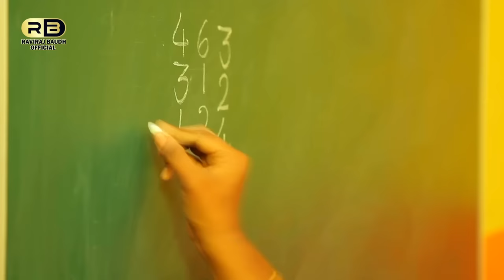Jay Bhim Wala Nara Lagate Raho || Raviraj Baudh & Preeti Baudh New Video Song || जय भीम वाला नारा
Connect with Raviraj Baudh Official 👇
♫Albam ► Jay Bhim Wala Nara
♫Singer ►  Raviraj Baudh & Preeti Baudh
♫Lyrics ► Harikesh Kumar
♫Music Director ► Babulal Bhaiya
♫Video Director ► Pawan Pal
♫Arranger & Editor ► Vivek Kumar Sazan
♫Dance Group ►
♫Special Thanks ► Sunny Sawariya, Ajit Yadav
♫Support ►Sanjiv Prasad Baudh & Ranjeet Ranjan, Hemant Sargam,  All BahujanSociety
♫Company/ Label :- Raviraj Baudh Official
♫Managed By 👉
If you want more information so contect me in WhatsApp 📲 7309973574
For All Mission Audio Video Uploading.

Jay bhim wala nara

Hungama:
Wynk:
Gaana:
JioSaavn:
Amazon Prime Music:
Google Play:
Deezer.com:

"पहली बार रवि राज बौद्ध के गाने पर एक्ट्रेस रानी का जलवा"
अगर आप लोगों को ये गाना पसंद आए तो
____Like____
_____ Comment____
____ Share ____
 तथा हमारे चैनल को
____ Subscribe___
जरूर करें

बाबा साहब ने दुनिया में नाम किया है || Raviraj Baudh & Preeti Baudh New Song